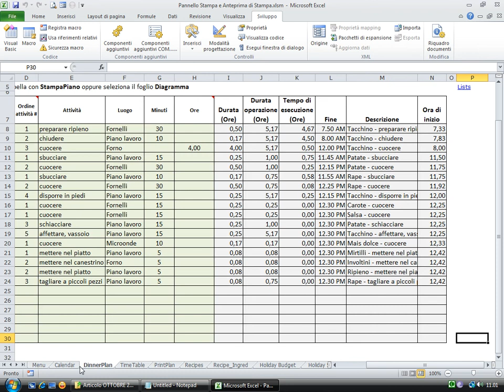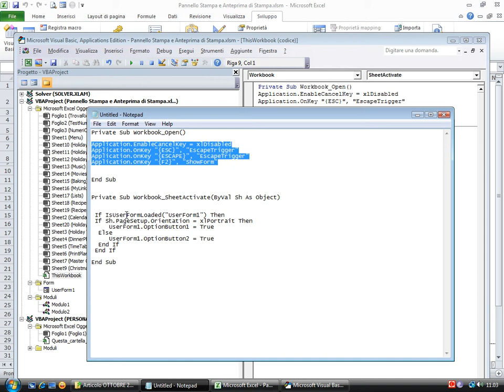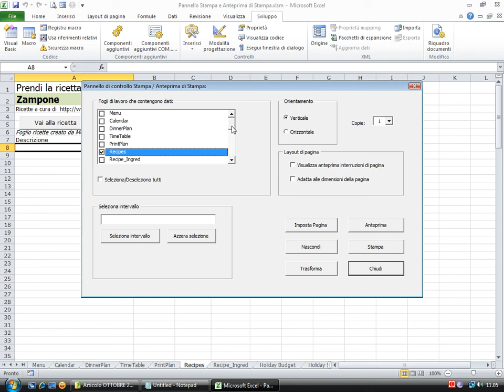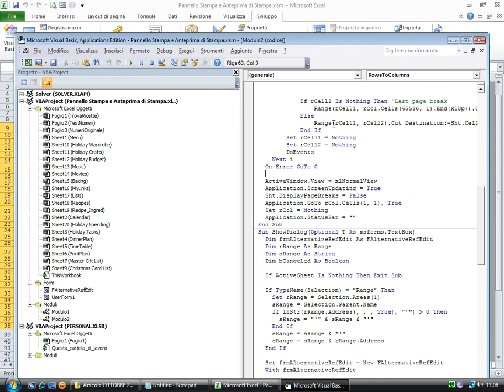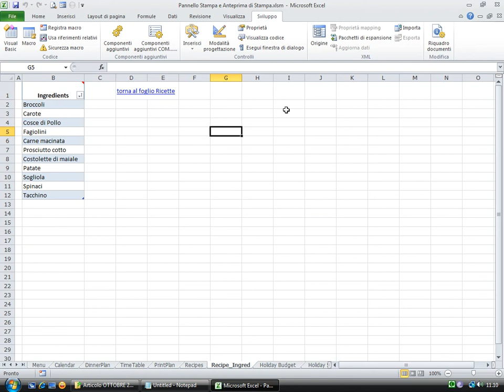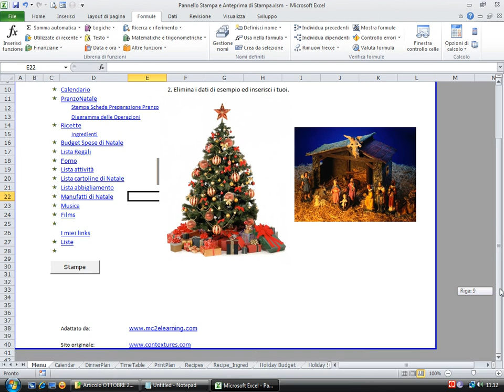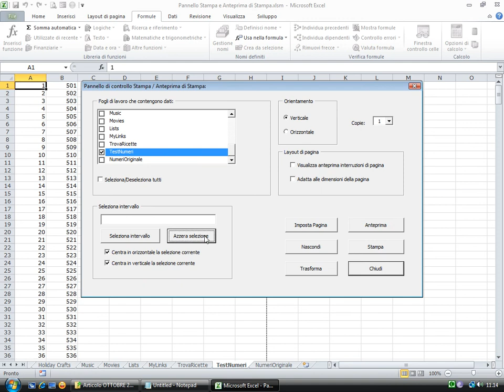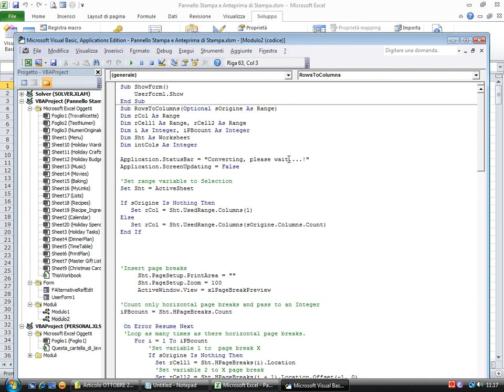Pannello di Stampa e Anteprima di Stampa con Excel e il VBA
Nel numero di Ottobre 2014 della newsletter 'Comprendere il PC' ci siamo occupati del progetto 'Pannello di Stampa e Anteprima di Stampa con Excel e il VBA'.

Contenuto del Video-tutorial:

00:30 Come applicare il pannello di controllo a qualsiasi cartella di lavoro di Excel
03:34 Funzionamento del pannello di controllo: orientamento orizzontale e verticale
05:43 Selezione di un intervallo qualsiasi per mezzo del controllo RefEdit (soluzione alternativa)
10:04 Aggiustamento manuale dell'area di stampa in modalità interruzioni di pagina
12:45 Come utilizzare la funzione Trasforma per convetire dati ridondanti da verticale in orizzontale.

Nel file zip riservato agli iscritti alle nostre newsletter è disponibile la cartella applicazione principale, i 2 UserForm e il Modulo bas da aggiungere alla cartella corrente incluse le macro e il codice VBA completo.

Se non sei ancora iscritto alle nostre newsletter puoi farlo ora a questo link:

EXCEL Corso Base

VBA Corso BASE